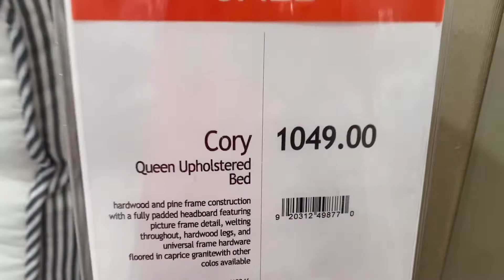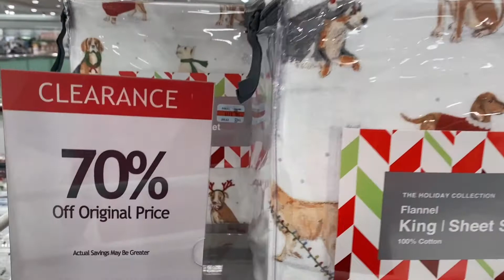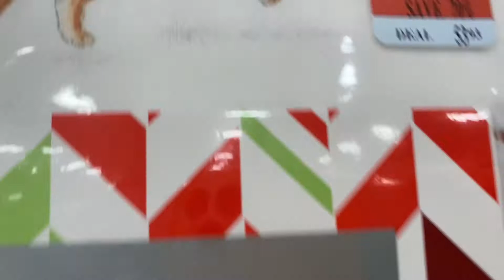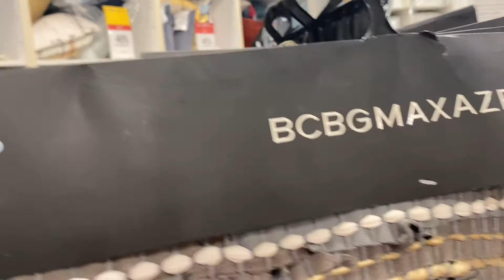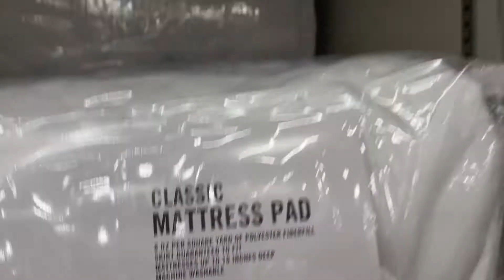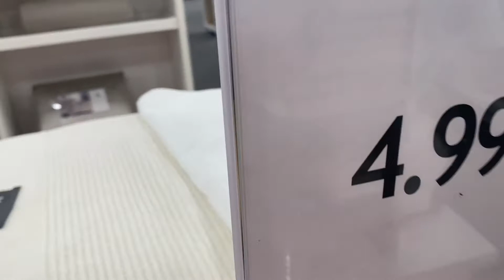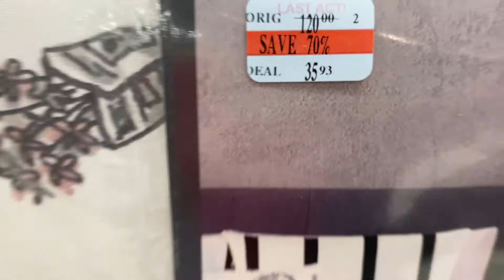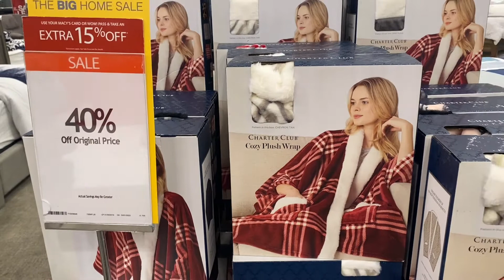BIG HOME SALE AT MACY